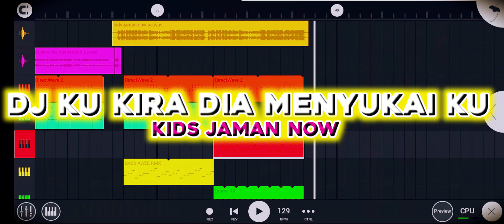Dj Ku Kira Dia Menyukai Ku X Kids Jaman Now Viral Terbaru By DJHXDN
Hola

Remixer    : HXDN FF
Mastering : HXDN ( Saya Sendiri )
Edit    🎧   : Fl Studio Mobile
Phone 📱 : Vivo Y20
Acapella Dari :

Disarankan Gunakan Headset 🎧

Subrek 🔔 lah yekan Ama
Li Li ke

- Yang Mau Rep Silakan
Tunggu Sampai 2Hari

Silahkan Gunakan Sound Tiktok 🤙
Note : 🎵
Remixer Pemula
Maaf Kalo Fals 😔